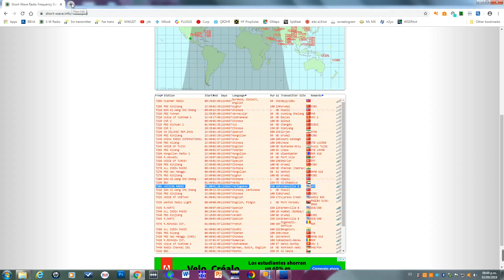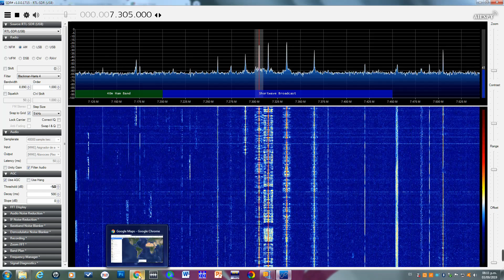RADIO VATICANA 7305 KHZ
Captada en la ciudad de Pachuca 100 kilómetros al norte de la ciudad de México con el receptor RTL-SDR V3 con la antena T2FD  y el sintonizador de antena MFJ-956 en idioma portugués desde el centro transmisor de Greenville USA a una distancia de mas de 2 mil 700 kilómetros con una calidad SINPO: 33333 de las 01:00 a las 01:30 UTC del día 4 de septiembre de 2019